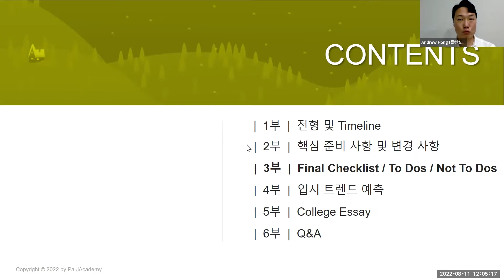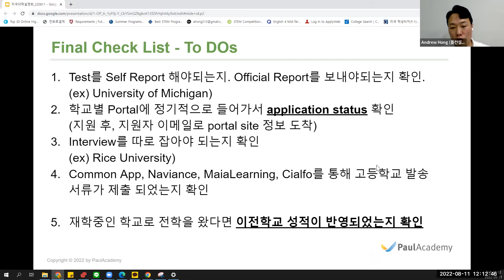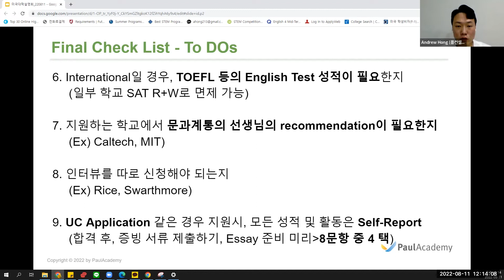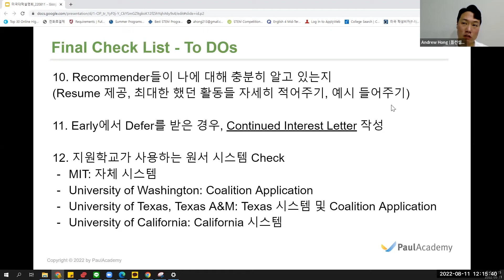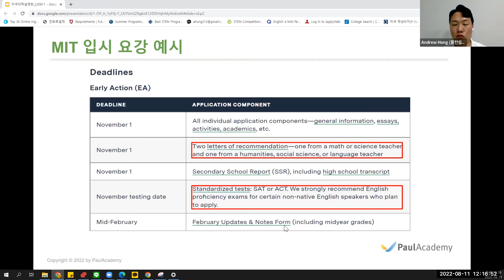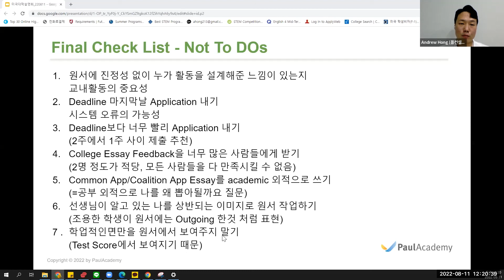05 Final Checklist Not To Dos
불룸버그 영상